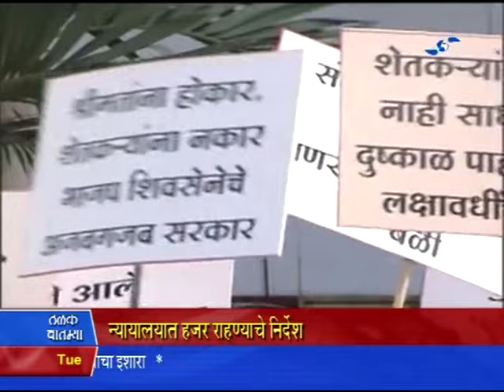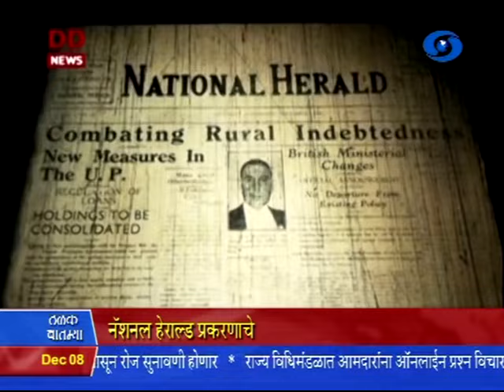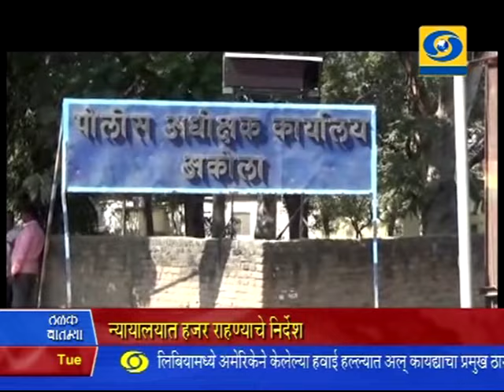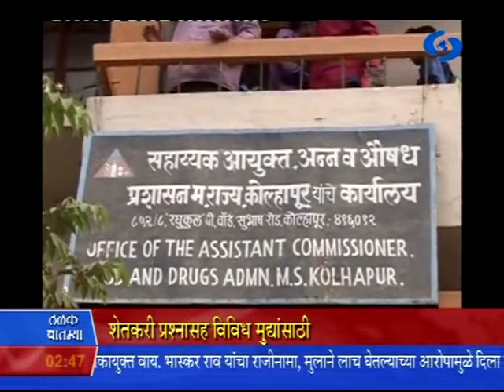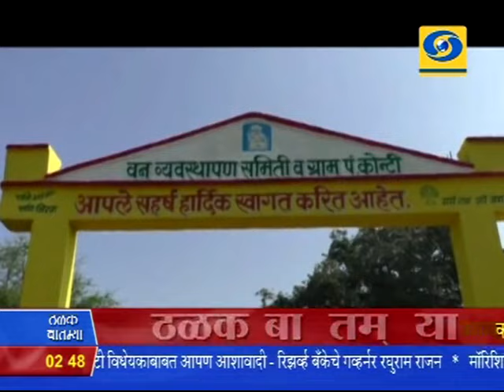2:30 pm News 08/12/2015 _ दुपारी अडीचच्या बातम्या ०८/१२/२०१५